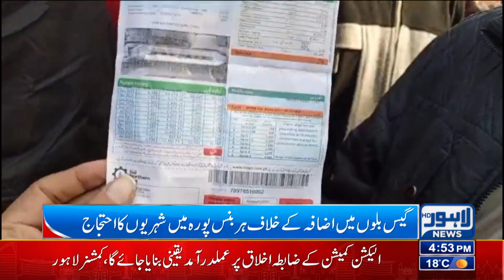Sui Gas Users in Trouble | Sui Gas Price Hike | Lahore News HD